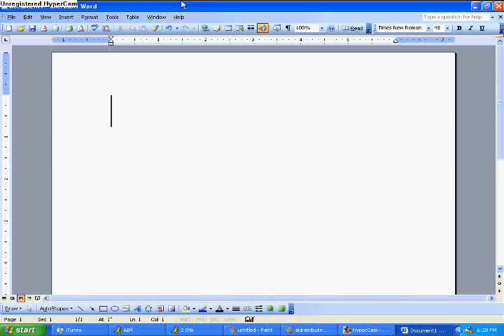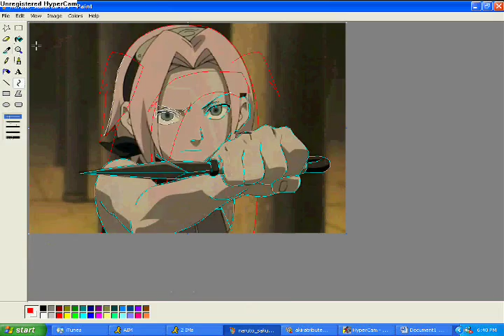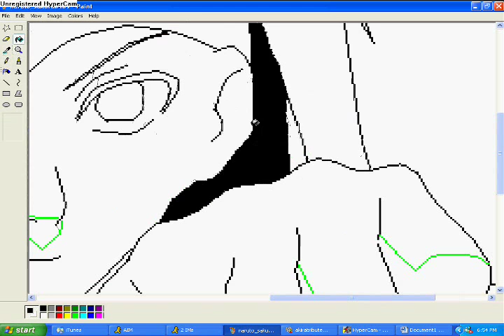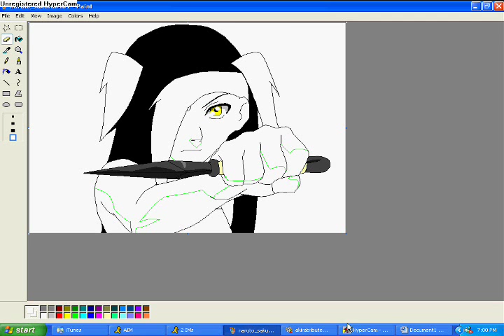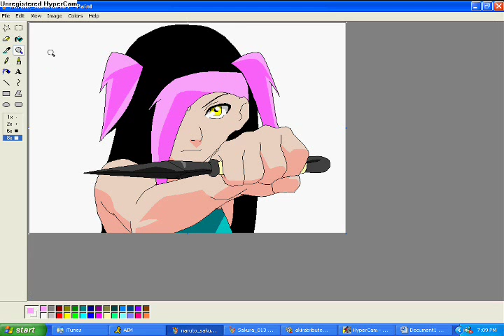Naruto RPC Edit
Editing my RPC Akira Kaji ^^ i do take requests, XD.
Songs in order:
Filfth in Beauty- the gazettE
the fantasy- 30 Seconds to mars

AKira Kaji(c) Me
Naruto series and characters(c) Masashi Kishimoto